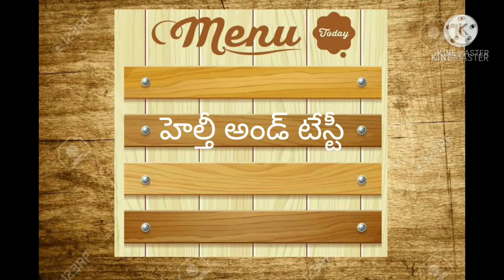1980's food# జొన్న అన్నం# very healthy food for diabetic